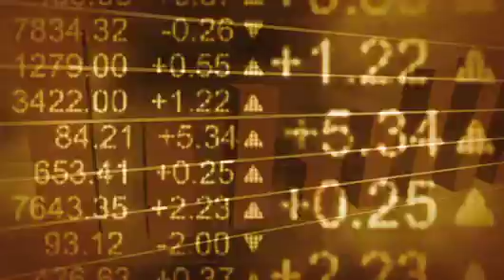Impressive Q2 for National Bank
National Bank continues to have good asset quality with impaired loans representing only 0.4%, which is the lowest rate among the Canadian banks.